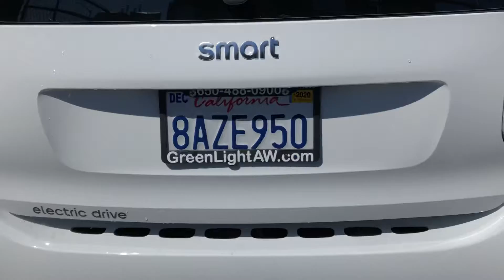2017 SMART FORTWO ELECTRIC DRIVE Passion Coupe - #25862